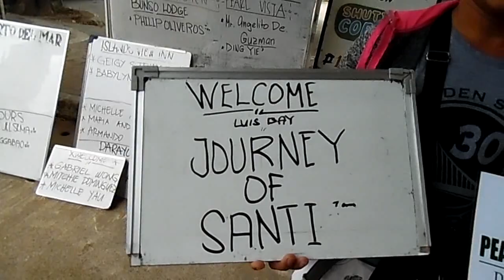Coron Palawan - Siete Picados / Kayangan Lake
Journey Of Santi
Date Filmed: February 6, Tuesday 2018
Camera Used:
Samsung Wb50f
Sj5000x Elite

Super Ultimate Package:
Destinations:
Kayangan Lake
Barracuda Lake
Skeleton Wreck
Atwayan Beach
Twin Lagoon
Siete Picados
Coral Garden
Cyc Beach